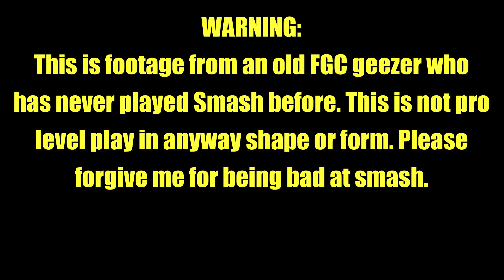My journey into Smash Ultimate online begins! King K. Rool big boy power!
Oh god, at least I don't think I totally embarassed myself. I even felt proud with a few things I did! I very much am bad at smash though so please forgive me!

If you enjoyed the content and found it helpful please consider leaving me a tip @
Anything helps! With tips I can afford to buy the good bread instead of the cheap flakey bread cause I am a poor bum.